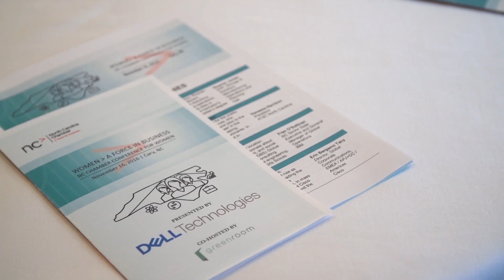NC Chamber of Commerce: Women, A Force in Business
Inaugural Women, A Force in Business event, held November, 2016 at the Umstead Hotel & Spa. Video produced by Greenroom Communications/Walk West.